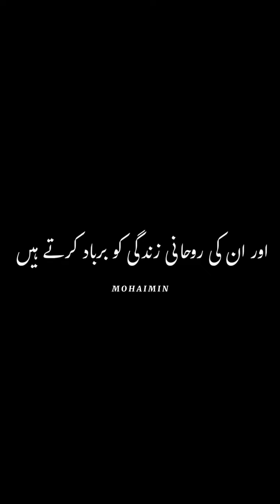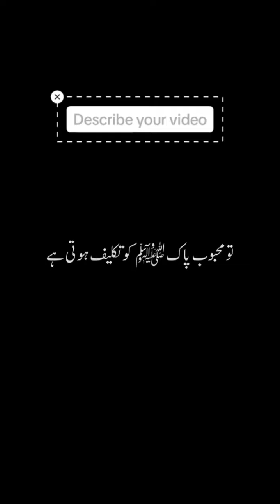Hazrat Muhammad SAW Aur Oonth Ka Waqia|Hazrat Muhammad ki Zindagi |Hazrat Muhammad saw ki Ahadees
Welcome to Vicky Pedia TV Youtube Channel. Today we will share this beautiful video  about(Hazrat Muhammad SAW Aur Oonth Ka Waqia|Hazrat Muhammad ki Zindagi |Hazrat Muhammad  Ka Waqia in Urdu/Hindi).You will also learn many things after watching this Complete video so Don’t Forget to fully watch.

Vicky Pedia tv, hazrat muhammad saw ka waqia, islamic stories, hazrat muhammad sallallahu alaihi wasallam history in bangla, hazrat muhammad saw ki zindagi urdu, hazrat muhammad sallallahu alayhi salam, waqia, kahani, hazrat muhammad ke bachpan ke mojzat, nabi ka waqia, huzoor pak ka bachpan ka waqia, vickypedia tv, Hadees Sharee, hadees shareef, hadees shareef bukhari, hadees shareef short